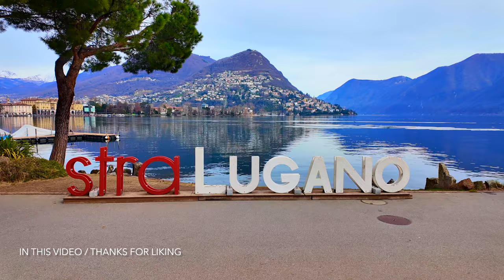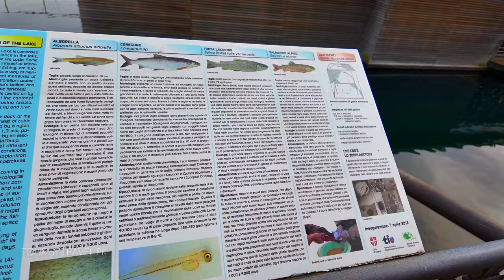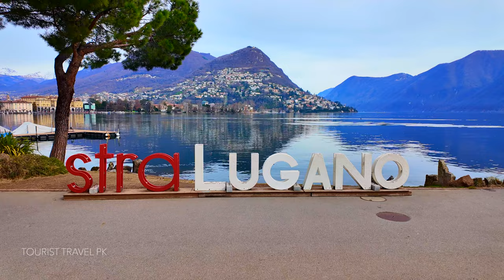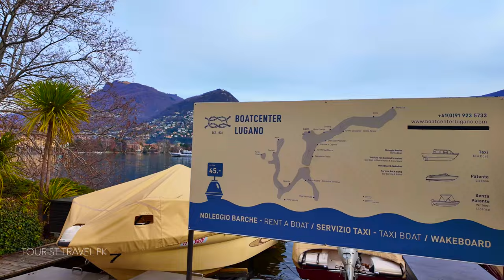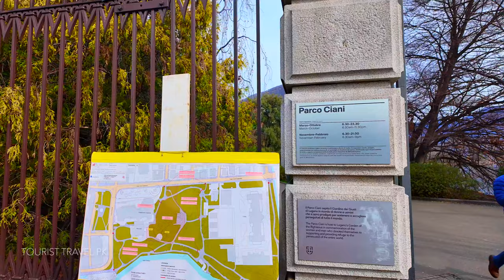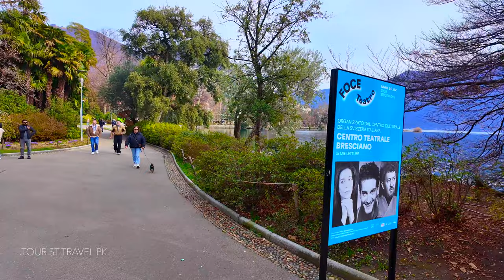Lugano, Switzerland 2024 best places - The most beautiful city in the world- 4k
If you enjoy our videos, please support our TRAVEL  content creation efforts:
I will be pleased! Thank you!

💵 You can send your gratitude here:
0xf0e8449E1E35f55aCc4929270f0bf3C2bBf87AeD (BEP-20, ERC20, Polygon, Arbitrum, Optimism)
THANKS SO MUCH!
Embark on a breathtaking journey to Lugano, Switzerland, in this stunning 4K video that showcases why this city is often regarded as one of the most beautiful in the world. As we stroll through the heart of Lugano in 2024, we'll uncover the best places this city has to offer, from its serene lakeside views to the bustling streets filled with history and charm.

Discover hidden gems and popular attractions alike, as we navigate through picturesque landscapes and vibrant cityscapes. Experience the unique blend of Swiss elegance and Mediterranean flair that makes Lugano a must-visit destination. From the lush gardens of Parco Ciani to the impressive collection of art in the LAC Lugano Arte e Cultura, each step in our journey will reveal another layer of Lugano's stunning beauty.

Witness the city's evolution as we highlight the newest additions and developments that 2024 has brought to Lugano, ensuring that even returning visitors will find new wonders to explore. Whether you're drawn to the tranquil waters of Lake Lugano, the architectural marvels dotting the city, or the exquisite cuisine that reflects the rich cultural heritage, this video is your gateway to experiencing the unparalleled beauty of Lugano.

Join us as we delve into the heart of Lugano, exploring its enchanting streets, breathtaking vistas, and hidden nooks that collectively proclaim it the most beautiful city in the world. This 4K journey is more than a tour; it's an invitation to witness the soul of Lugano, Switzerland, in 2024. Don't just take our word for it—see for yourself why Lugano captivates the hearts of all who visit.
Lugano, Switzerland is a unique combination of beauty and culture, attracting tourists from all over the world with its picturesque landscapes and rich historical heritage.Lugano is home to many music festivals and cultural events, including the famous Lugano Festival and Estival Jazz.Lugano attracts filmmakers with its beauty, becoming the backdrop for many films and documentaries.The city is ideal for those seeking inspiration or wanting to relax while immersing themselves in cinematic landscapes in real life.
Lugano is surrounded by magnificent scenery, from lakes to mountains, offering ideal conditions for hiking, cycling and water sports.Lake Lugano offers excellent boating and yachting opportunities, while the surrounding mountains attract hikers and nature lovers.Lugano, located in southern Switzerland in the canton of Ticino adjacent to Italy, is one of the most picturesque and popular cities in the region.This city combines Swiss quality and Italian lifestyle, offering visitors the ideal place to relax and explore.Lugano is famous for its stunning location at the foot of the Alps and along the shores of the lake of the same name - Lake Lugano. The city is surrounded by dense forests, mountains and clear lake waters, creating postcard-worthy pictures.Museums, galleries and concert halls such as the LAC (Lugano Arte e Cultura) offer a varied program of world-class exhibitions and performances.Lugano is also famous for its cuisine, which combines the best traditions of Italian and Swiss cooking.The city has many restaurants and cafes where you can enjoy traditional dishes such as risotto, polenta and a variety of cheeses, as well as the region's fine wines